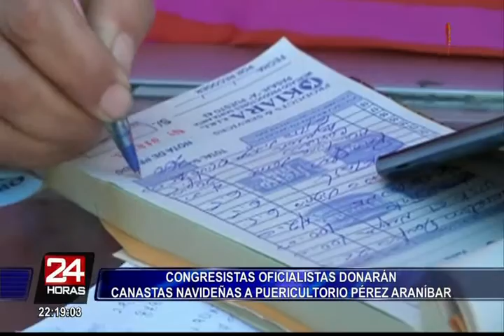Congresistas oficialistas donarán canastas navideñas al Puericultorio Pérez Araníbar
Los congresistas de la bancada de Peruanos por el Kambio decidieron por unanimidad entregar las cuestionadas canastas navideñas de 920 nuevos soles al Puericultorio Pérez Araníbar.